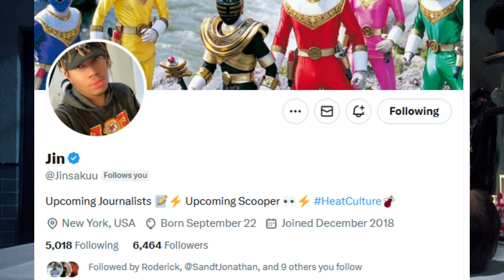Final Destination 6 | HUGE Main Cast Roles Revealed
Jon Watts is producing the upcoming Final Destination 6 and it is being penned based on a treatment from Watts. No plot synopsis has been released, but the film is heading straight to HBO MAX. Scream 5 writer Guy Busick is penning the script as well. Final Destination 6 has been in the works since 2019 and will be the first film since 2011. A woman named Stefani is having premonitions about surviving a fire and death comes after her entire family. An audition tape has revealed major new details about Final Destination 6. More plot details about this upcoming film have been revealed. Filming dates are confirmed and Tony Todd's role may be known. Filming started and a cast member has been confirmed with other rumored stars.